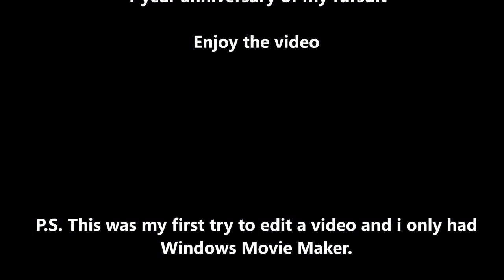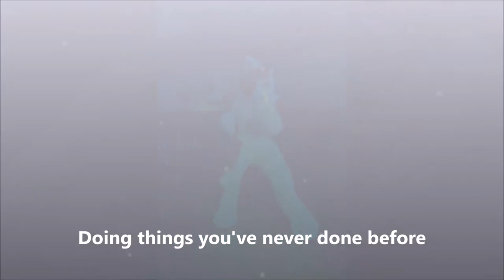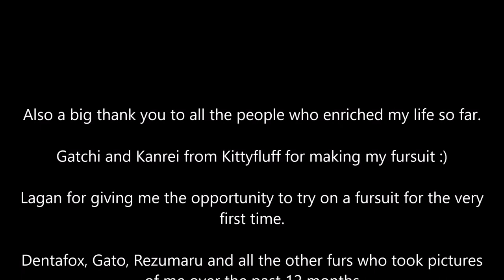Shinji the Cat - Birthday ^__^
On the 1st of July 2016, i got my suit and Gatchi from KittyFluff drove all the way from Switzerland to my place,to deliver the suit personally.

Thank you so much for making this a reality.